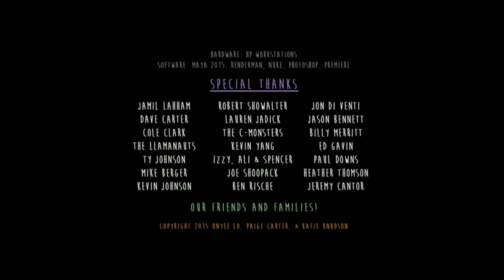New Animation Movies 2018 Full Movies English | Animated heart touching story | Cyber Bangla Pro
New Animation Movies 2018 Full Movies English | Animated heart touching love story | Cyber Bangla Pro

New Animation Movies 2018 Full Movies English - Kids movies - Comedy Movies - Cartoon Disney
Hello friends,
If you like watching Romantic & Heart Touching Love Stories?

Funny Animated Heart Touching Love Story With Unexpected Twist.
A Heart Touching love story, heart touching videos that make you cry. Hope you Like The Video.Amezing Love Emotional heart touching video so romantic.if you love someone be brave to tell them otherwise be brave to see someone else.